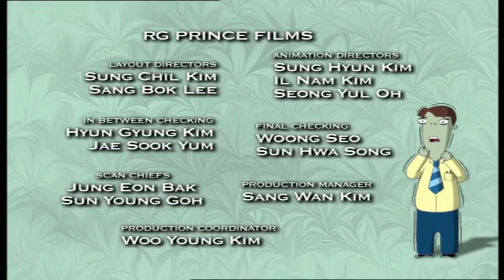The Cramp Twins Food Fight/Mari Mania